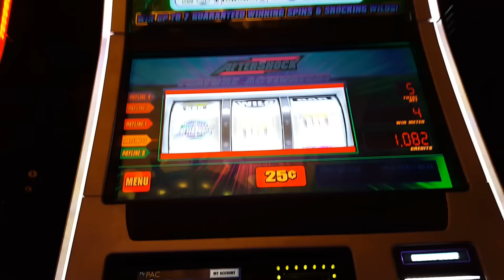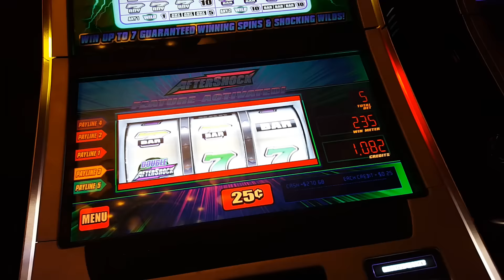Aftershock 25c Slot Bonus - Nice Win!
I enjoy this game once in a while :)